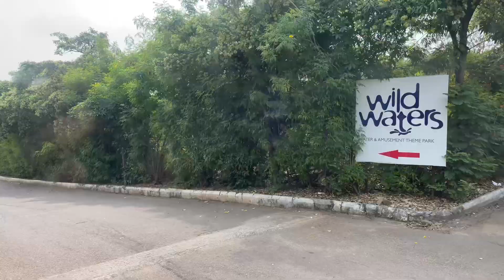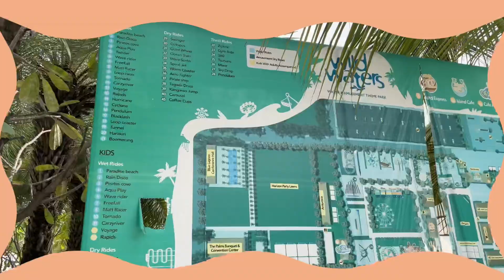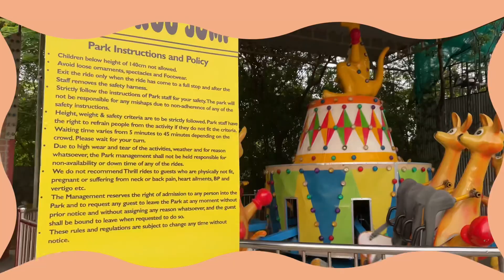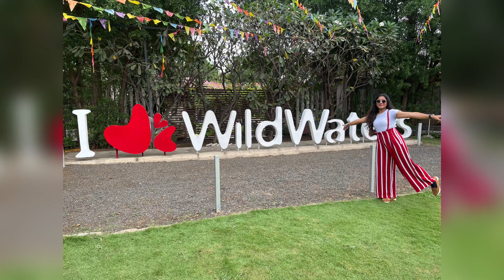Summer special🔥🔥WILDWATERS🔥🔥 THEME PARK😃 adventurous and thrilling rides🫢🤣don’t miss water rides👏🤩